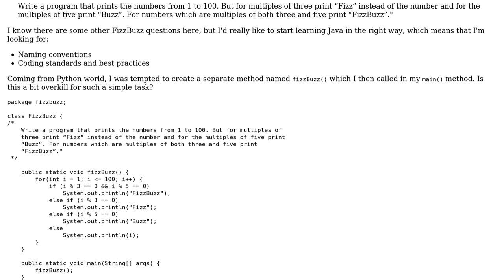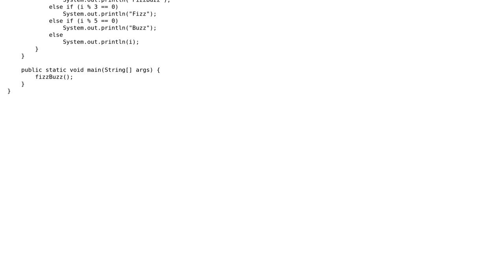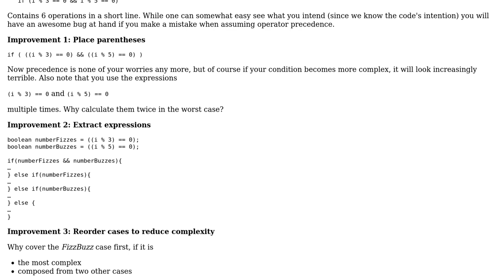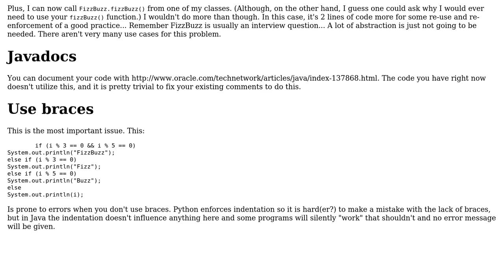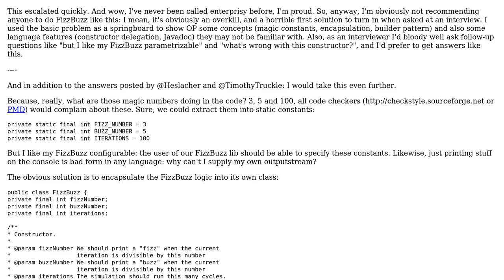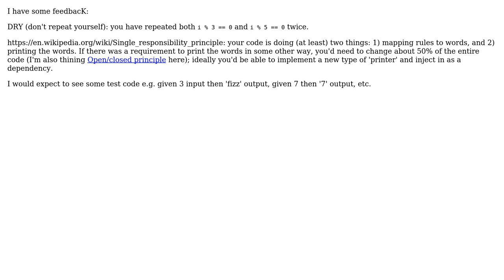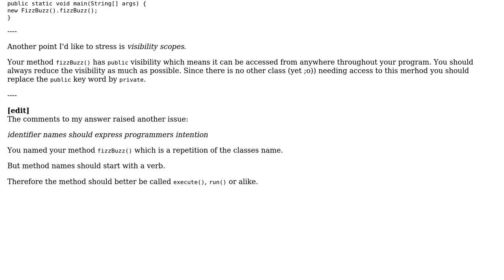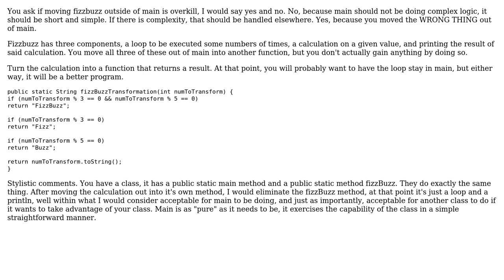Code Review: Yet another boring FizzBuzz (10 Solutions!!)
Code Review: Yet another boring FizzBuzz

With thanks & praise to God, and with thanks to the many people who have made this project possible! | Content (except music & images) licensed under CC BY-SA | Music | Images & others | With thanks to user Timothy Truckle user SaT user R Vince user Phrancis user petenoloy user jmoreno user Jamal user Heslacher user Grajdeanu Alex user gnasher729 user fer-rum user Emond Erno user Dair and the Stack Exchange Network Trademarks are property of their respective owners. You are responsible for your own actions.